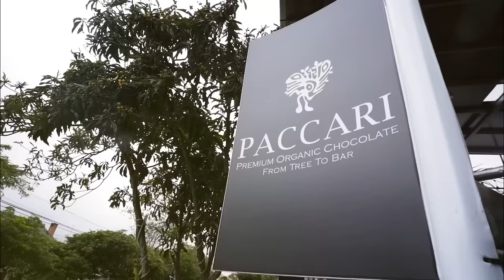¿CUÁL ES LA MEJOR ROSCA DE REYES? 👑| El Champ